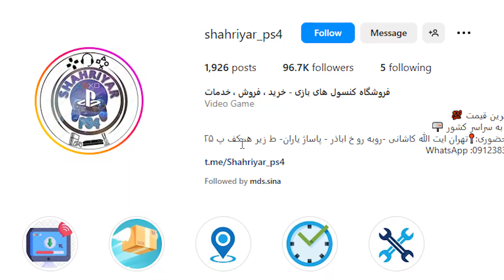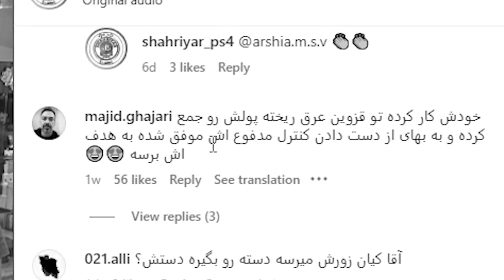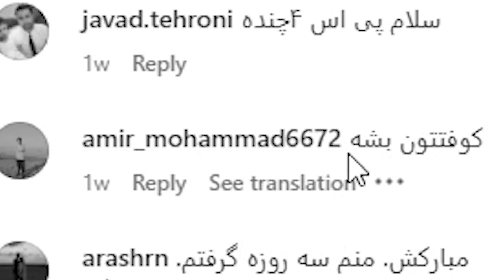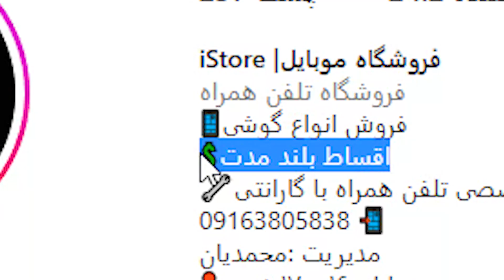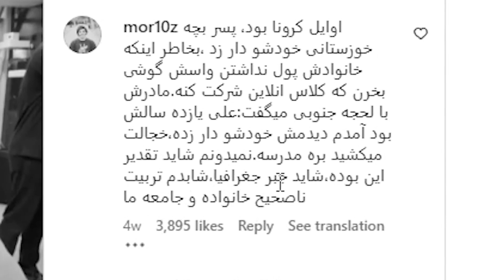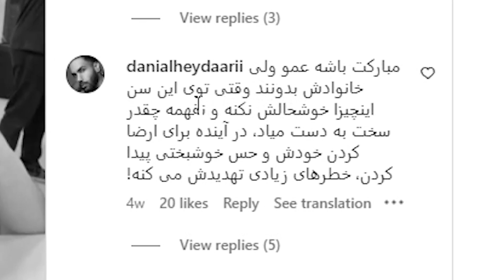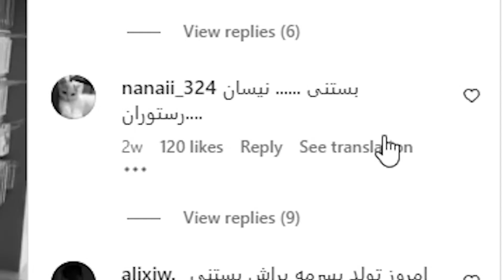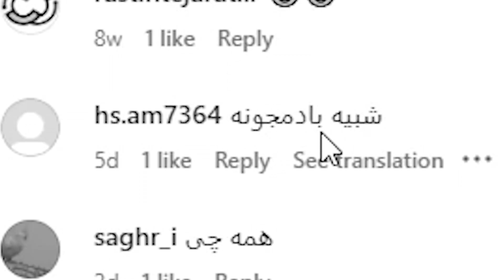بنظرت تو این سن حقشه؟!💭🤔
درود دوستان😊
خوشحال میشم نظری داشتید بگید✌🏻 اگه خوشتون اومد لایک کنید🤝🏻
ویدیو درباره مقایسه پسری است که در اینستاگرام از داشتن آیفون 13 گله میکند و ایرانی ها با ادیت سیگما میل اونو با قشر دیگری از جامعه مقایسه میکنند! گفتم یه صحبتی راجب این قضیه داشته باشیم👏🏻
امیدوارم لذت برده باشید...ببخشید که ویدیو خنده دار یا کمدی نبود🤔 بعضی وقتا باید ویدیو های جدی گذاشت! مردم واقعا اینقدر سر چیزای مبتدی عقده ای شدند که وقتی میبینن آرزوشون دست یه بچست میان بچه رو فحش میگیرند! چرا حاشیه میری رفیق؟ این بچه اختلاس کرده یا همون روحانی و آقازاده هایی که عین سگ دارن اینور اونور میچرخن با پول نفتت؟!
لطف کنید به عنوان ایران و ایرانی یکم شعور به خرج بدید و ببینید واقعا مشکل از کیه؟
تو حقته این گوشی دستت باشه...این اصلا چیزی نیست که به عنوان هدف زندگی بهش نگاه کنی!  یچیز کاملا سادست! حالا طرف قشر پولدار جامعه بود آیفون خرید...چرا یجور فحاشی میکنی بهش که انگار مالتو خوردن؟! آروم باش بابا...